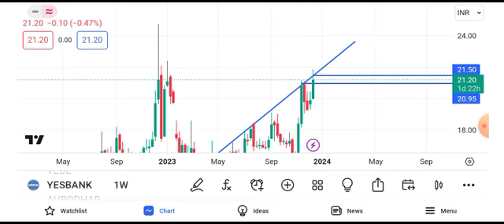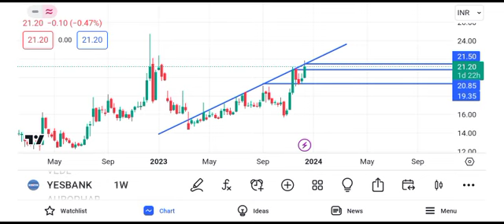yes bank share latest || yes bank share news yes bank share news today || yes bank share target